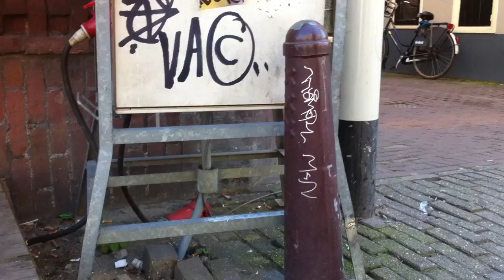BonBon Sticker Street Art - First pole Amsterdam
BonBon 1e paaltje